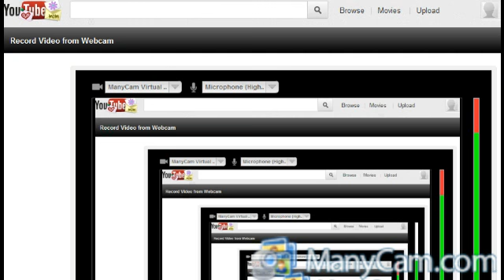Blowing up Minecraft 2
No explosions yet lol